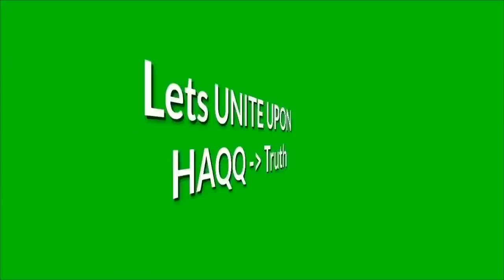cursing sahaba |death of uthman radi allahu anhu | Br Adnan Speaks to Shia| Speakers Corner Part1